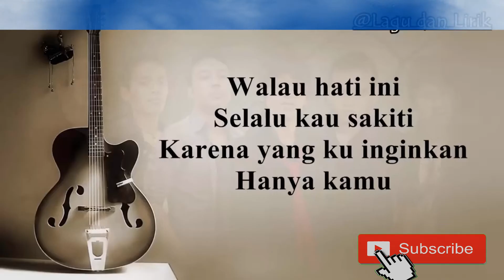Vidoe Klip Karya Anak SMKN2BANJAR (SouQy CintaStadiumAkhir )